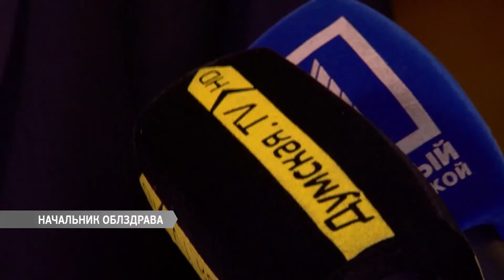Полясный выиграл конкурс на должность начальника облздрава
В Одесской обладминистрации завершился конкурс на начальника облздрава.